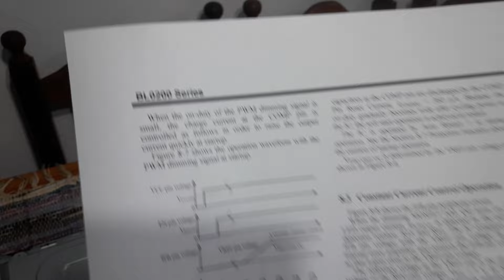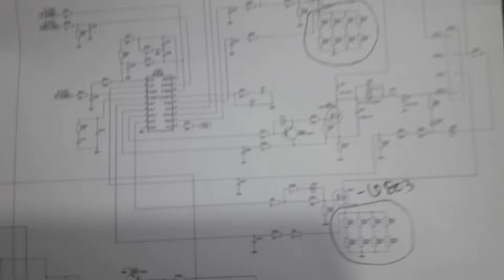LG 47LB6500 EAX65651502 PANEL LC470DUH IC DRIVER LED BL0202B BAJAR CORRIENTE LEDS MEDICIONES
HOLA GENTE, ESPERO LES SEA DE UTILIDAD.